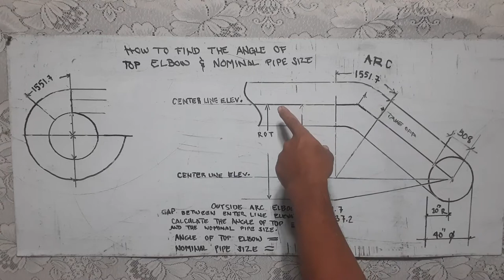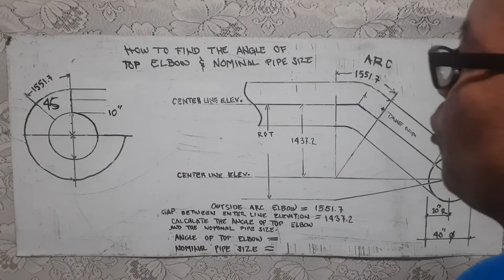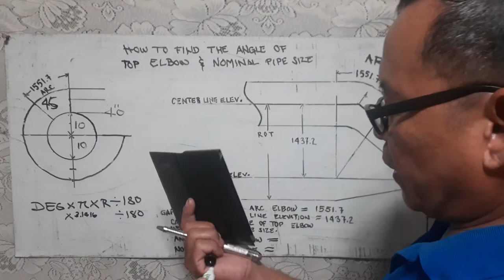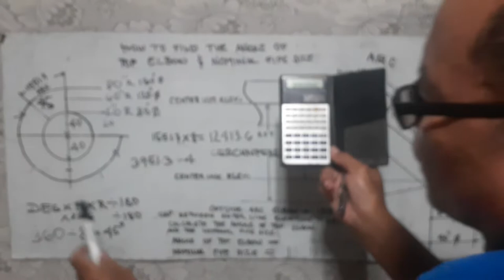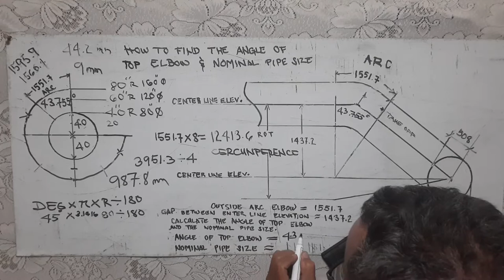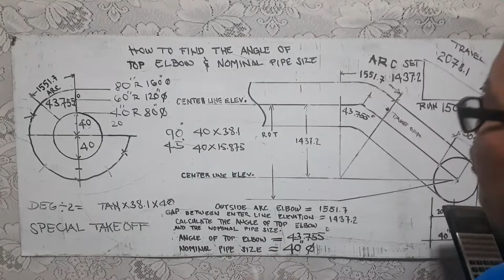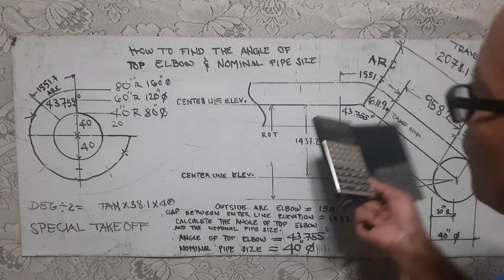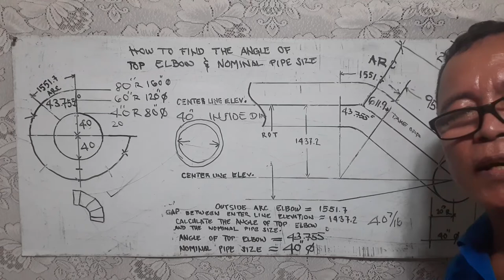HOW TO FIND THE ANGLE OF TOP ELBOW & NOMINAL PIPE SIZE.